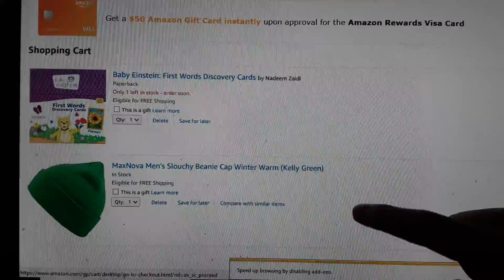Amazon Shopping Cart Order for Brandon Longwell